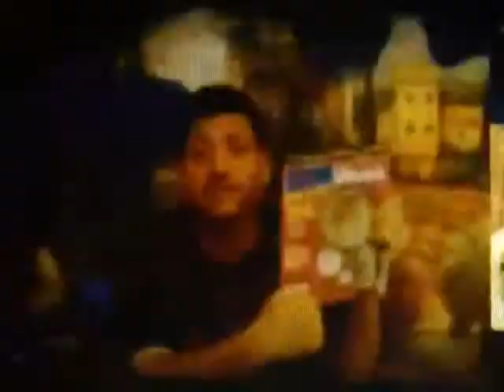An interview with the famous Artist Daniel Pollera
Daniel Pollera is a Famous Artist known around the World.